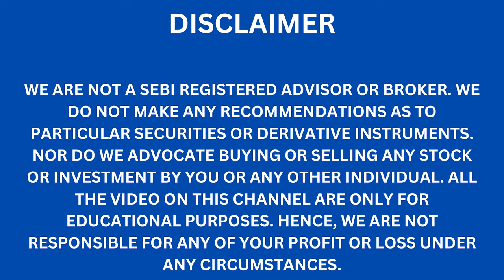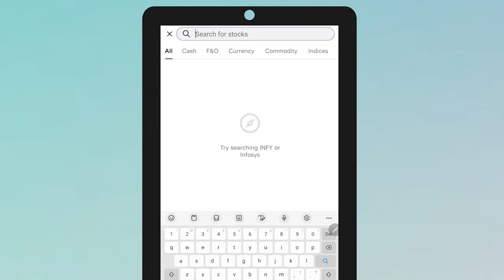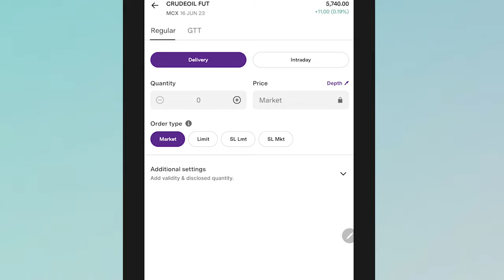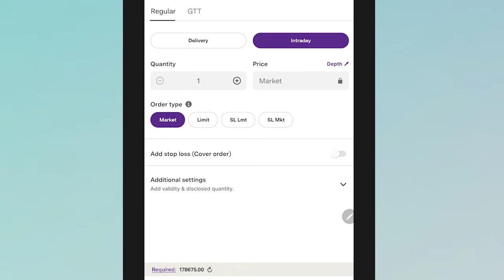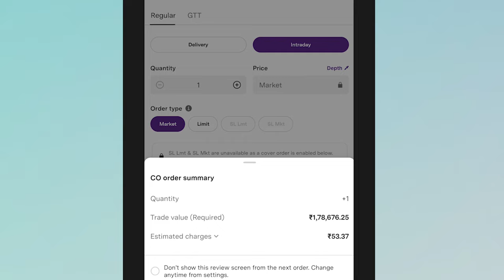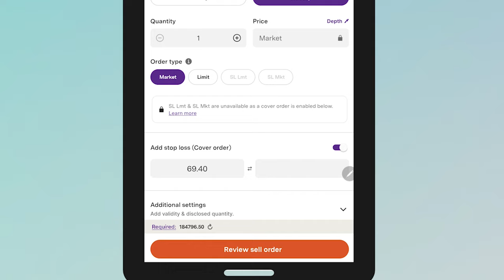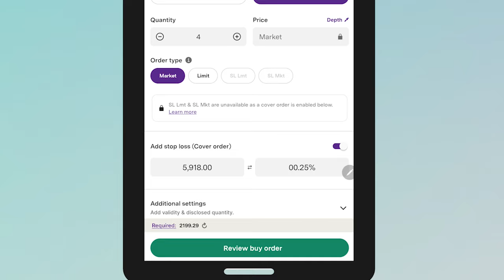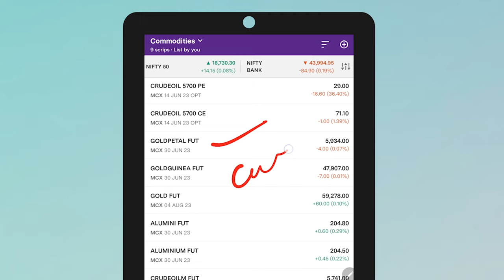Upstox Me Commodity Trading Kaise Kare? Commodity Trading in Upstox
How to do commodity trading in Upstox? Learn how to trade commodities in Upstox like gold, oil, gas, etc. Learn what are the charges and brokerage implied for the same using Upstox app in Hindi.

Is video me dekhiye, Upstox app me commodity trading kaise kare, aur commodity trading karne par aapko kitna brokerage bharna hoga.